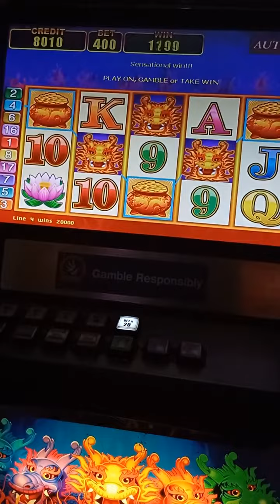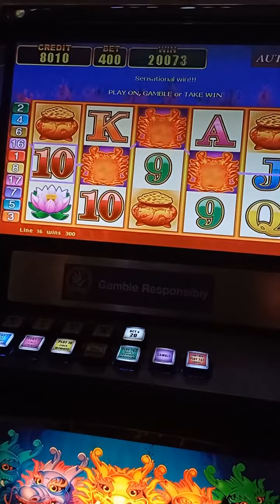400bet Pot Fullhouse 😋